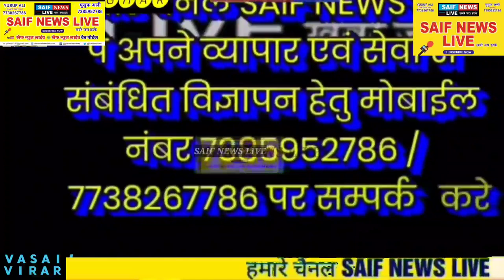नालासोपारा नीलेमोरे मे अजगर सांप के साथ खतरनाक स्टंट करते स्पॉट हुआ युवक अजगर की हुई मौत।